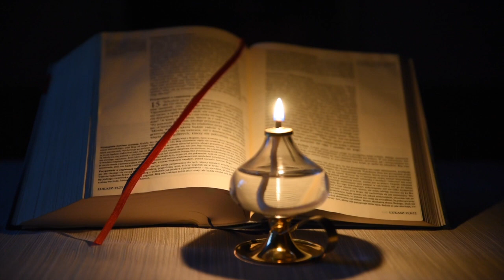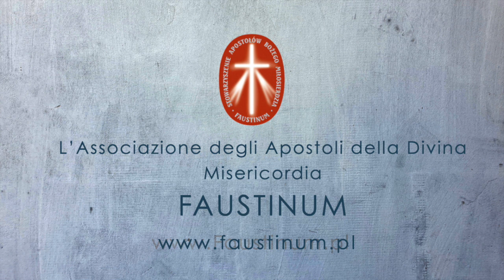4e Dimanche Du Temps Ordinaire - Année C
Écouter la Parole avec sainte Faustine (année C)
Chaque samedi à 16 h 00, une nouvelle rubrique vous est proposée : « Écouter la Parole avec sainte Faustine ». Vous y trouverez des textes de l’Évangile du dimanche, un extrait provenant du « Petit Journal » de sainte Faustine et un sujet de réflexion.

L’intégralité de la série « Écouter la Parole avec sainte Faustine » sera mise à votre disposition :

MUSIQUE
ZakharValaha - Epic Heart
Lesfm - Emotional Piano Sad Background Music For Videos

Esther Abrani - No.4 Piano Journey